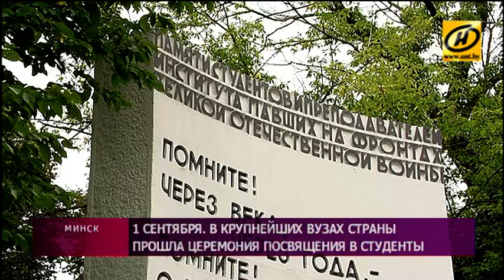День знаний в Беларуси: праздничные линейки и первые уроки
День знаний в самых разных регионах страны прошёл по традиционному сценарию, но со своими особенностями. Одни пошли в новую школу, другие принимали высоких гостей, а некоторые привычный образ жизни сменили на распорядок по уставу.